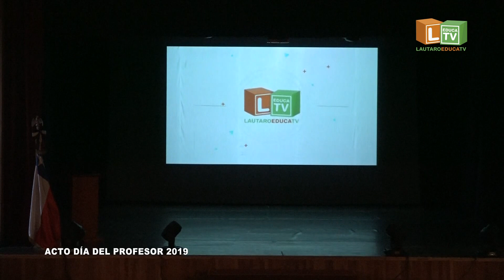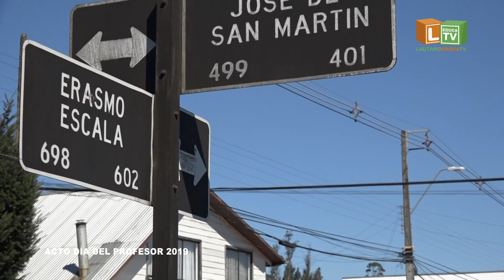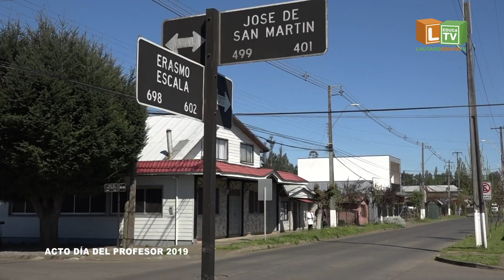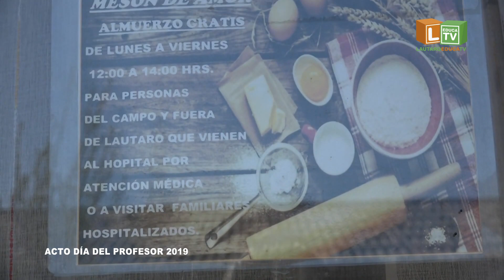ACTO COMPLETO DÍA DEL PROFESOR 2019